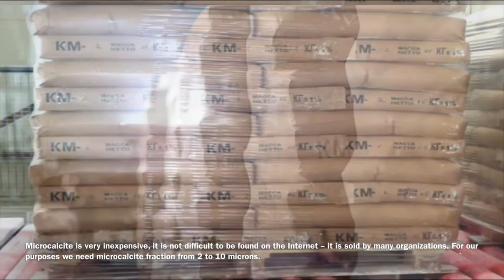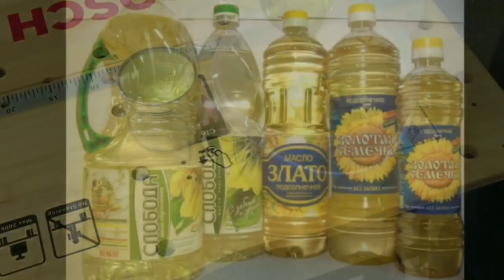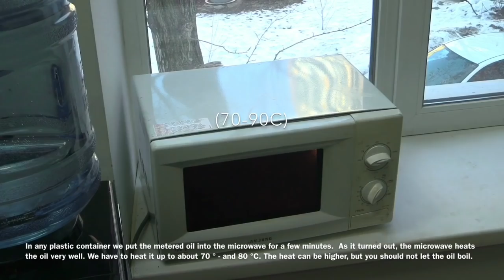Мраморная паста для объемной живописи маслом и акрилом. Marble paste for textured painting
Уточнение "рецепта":
В достаточно большое пластиковое ведерко наливаем 1 л подсолнечного масла (900 г), насыпаем 80-90 г белого воска (50 грамм все же маловато для нужной пастозности) и разогреваем в микроволновке приблизительно до 80-100°С. (Если у вас нет воска, можно использовать аэроросил. Какой именно на моем Boosty канале
  Затем вводим 50 г уайтспирита или пинена. Лак вводим по необходимости.
  Насыпаем 3,3- 3,5кг микрокальцита (2 микрон) (по объему около 4 л).
Ещё раз нагреваем пасту в микроволновке и мешаем ее дрелью. По остывании ещё раз хорошенько прокручиваем дрелью, чтобы не было комочков. Паста готова.
  В итоге получается примерно 5 кг пасты (ок. 3 л.) отличной консистенции и пастозности. Вся работа занимает около 20 минут.